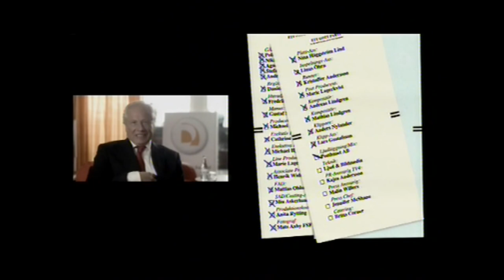Ett gott parti - Del 10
Komediserie.
När en av Demokraternas donatorer drar till med en lögn för att få en ledig kväll får det oanade konsekvenser för Theo.